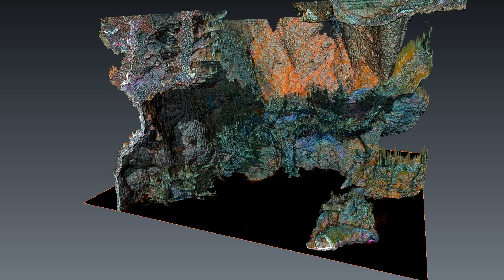LATscan - Leaf with Pollups Imaging Process